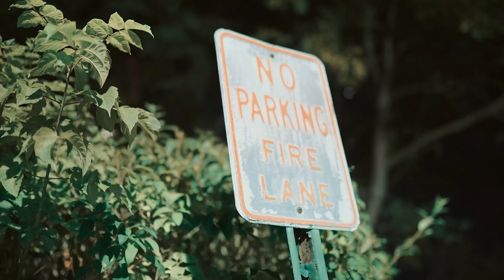Cammy x RealRichIzzo "No Hat" (Official Music Video) Shot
Camyy x RealRichIzzo "No Hat" (Official Music Video) Shot by @Coney_Tv